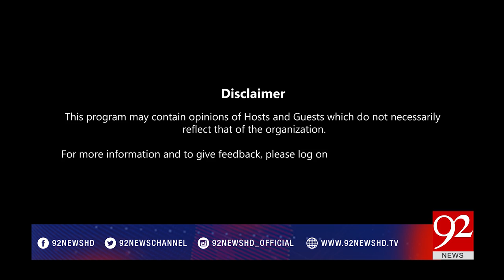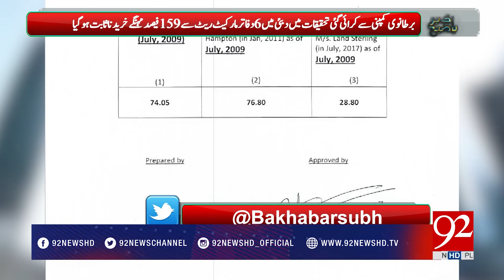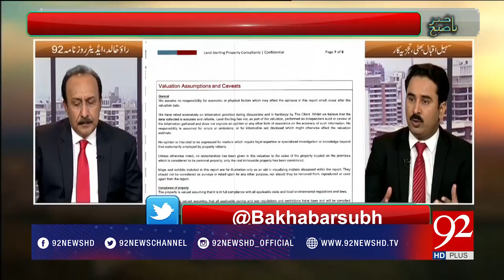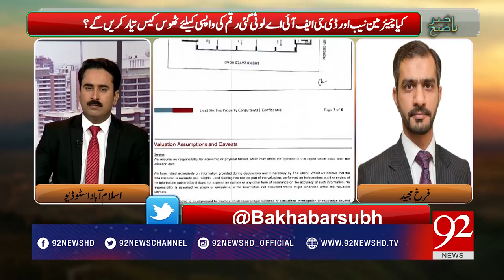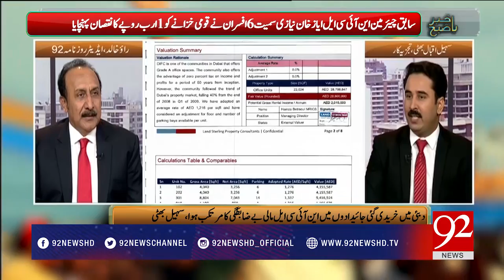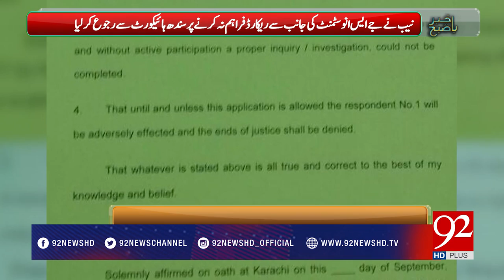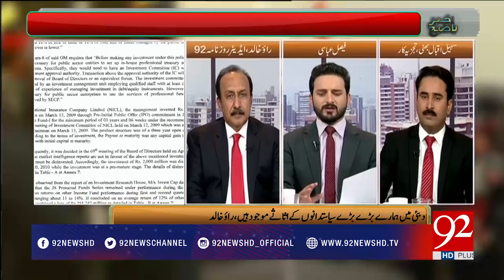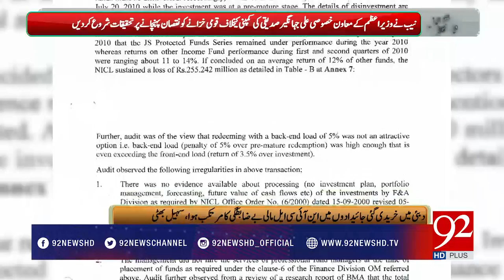Bakhabar Subh - 12 September 2017 - 92NewsHDPlus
Watch Complete program Bakhabar Subh - 12 September 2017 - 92NewsHDPlus